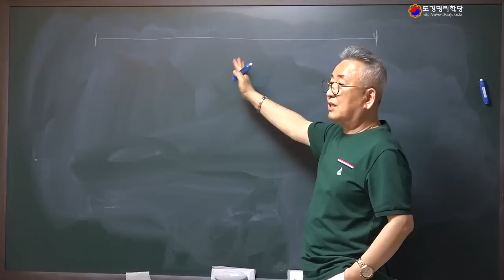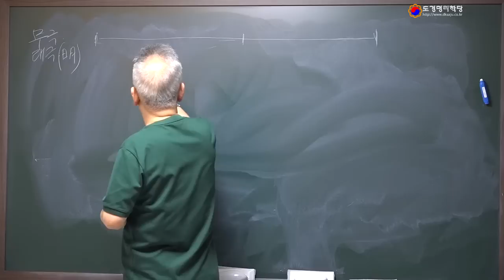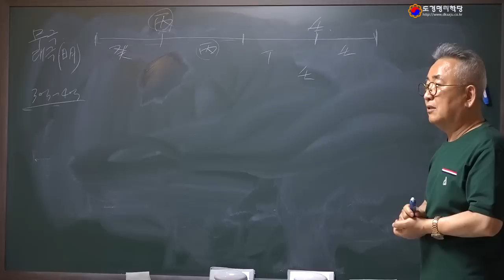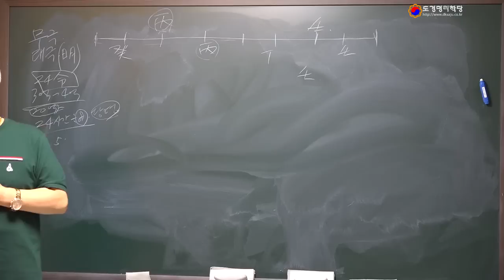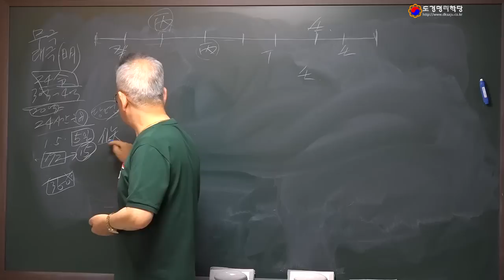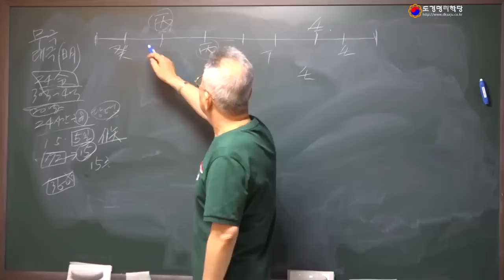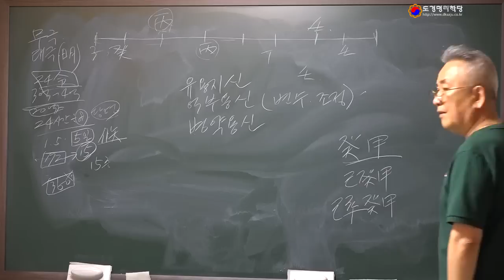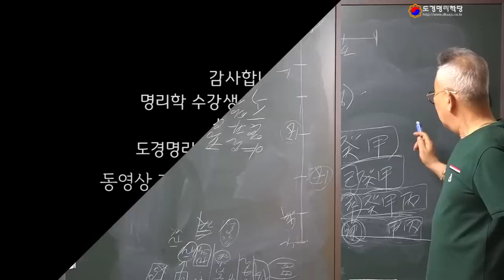용신의 이해와 쓰이는 방법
화상강좌 수강생 항시 모집합니다.
부산 명리학 수강생 모집합니다.
진로적성, 경영컨설팅(창업, 운영, 인재채용, 기타)